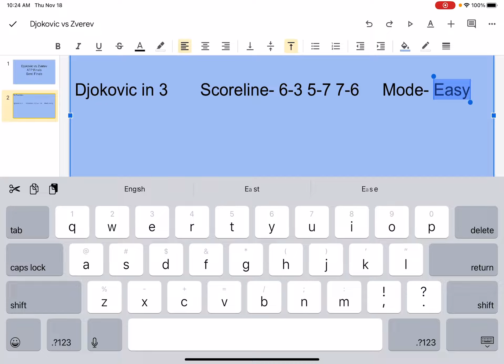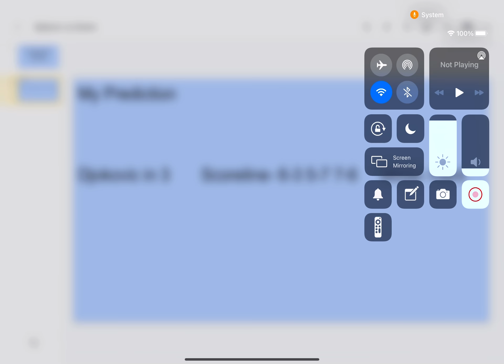Djokovic vs Zverev ! ATP Finals Semi Finals!